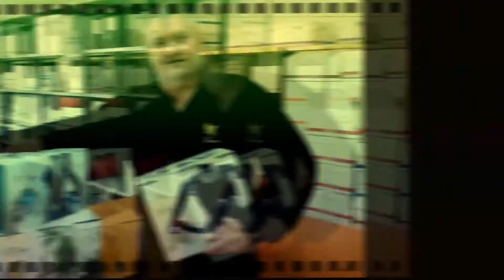Forever Molnar Rudolf PR film